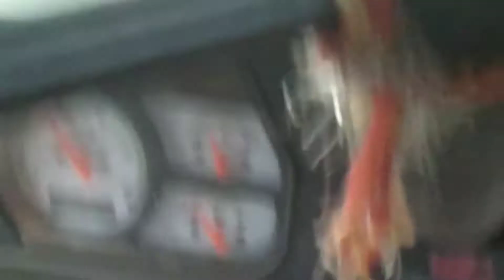2 ट्रैक्टर साथ मे चलते हुए रोड Mahindra 265 with rotaveter 39 HP tractor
2 ट्रैक्टर साथ मे चलते हुए रोड Mahindra 265 with rotaveter 39 HP tractor
Namaskar doston aap sab logon ka mere channel me swagat hai hum tractor related video banate hai tractor review tractor stunt all tractor or sabhi videos mere channel par mil jayengi ja kar videos ko dekho enjoy kro and like comment share and subscribe karke ghanti ko dba kar all par click kar do Thankyou